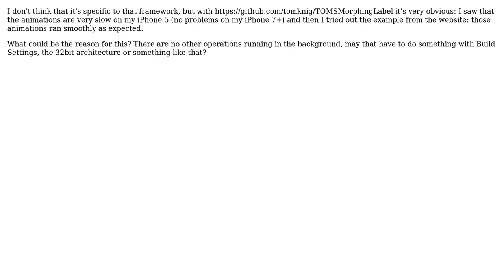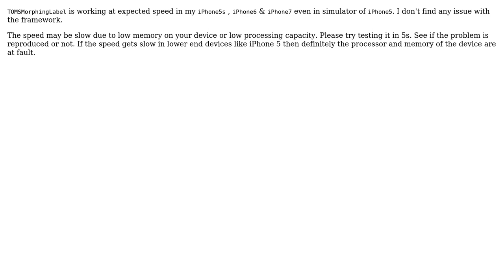cocoapods framework much slower in my app than in example (2 Solutions!!)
cocoapods framework much slower in my app than in example

With thanks & praise to God, and with thanks to the many people who have made this project possible! | Content (except music & images) licensed under CC BY-SA | Music | Images & others | With thanks to user swalkner user Sreejith S user dahiya_boy and the Stack Exchange Network Trademarks are property of their respective owners. You are responsible for your own actions.